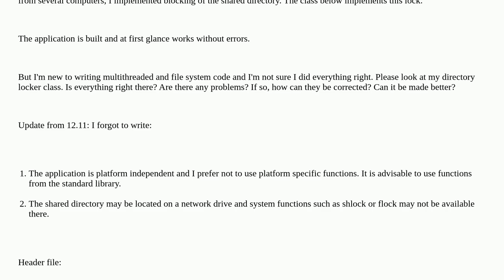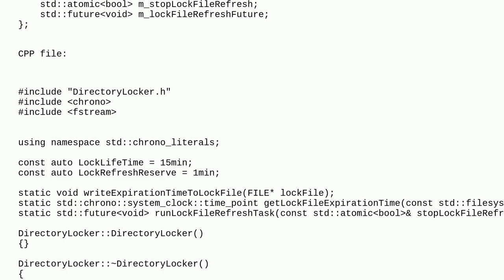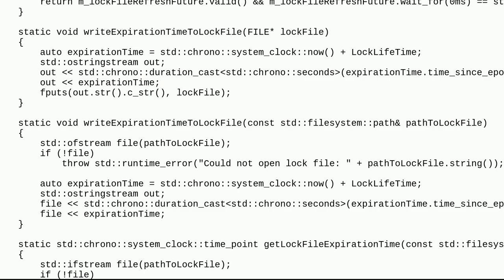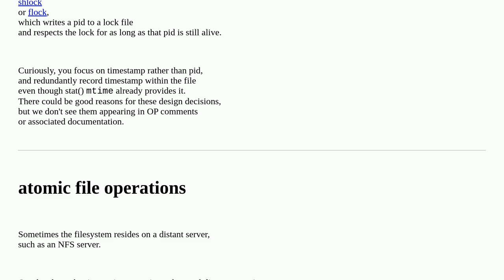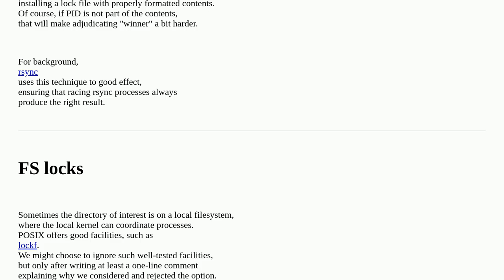Codereview: Class for locking shared disk directory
Class for locking shared disk directory

A special thanks goes out to the awesome community

  c++ multithreading c++11 file-system